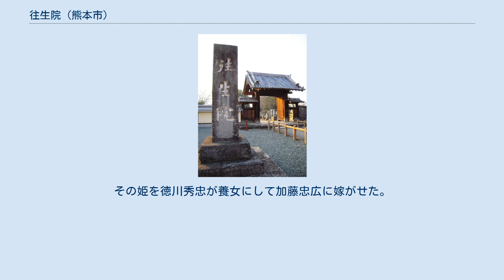往生院 (熊本市)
往生院（おうじょういん）は、熊本県熊本市西区にある浄土宗の寺院。
山号は無量寿山。
寺号は泰安寺。
 本堂前に僧放牛が亡父の供養のために造立した放牛地蔵の6体目と100体目の石仏がある。
 この寺は、安貞2年（1228年）法然の弟子弁長（聖光上人、聖光坊弁長、字は弁阿）が白川の辺に白川山往生院として開山した（創建寺地の伝承地は龍田村、大江町、南千反畑町の3か所がある）。
これを加藤清正が古鍛冶屋町に移した。
その後、元禄年中（1688年 - 1703年）に飽田郡古町村に替地されたが、堂宇が完成しないうちに、享保9年（1724年）現在地の池田村に移った。
江戸時代にはこの地域における浄土宗の触頭の任に当たっていた。
 往生院は1877年（明治10年）の西南戦争の時、熊本城攻撃の時の薩軍熊本隊本営となった。
熊本隊は攻撃中止の変更を受け、吉次に転進した。
なお、往生院の隣の光永寺（浄土真宗本願寺派）も、一時薩軍に占領され、戦闘の地になったので、本堂、山門に弾痕が残っている。
 境内に往生院の開基弁長（藤原聖光、 - 嘉禎4年/1238）の墓、奥山静叔（せいしゅく、熊本洋医学の振興に努めた）の墓、熊本洋学校の生みの親である横井太平（昭和28年熊本県近代文化功労者）の墓がある。
 正清院供養塔がある。
正清院は徳川家康の八女振姫で、蒲生飛騨守秀行の妻となった。
その姫を徳川秀忠が養女にして加藤忠広に嫁がせた。
忠広夫人が母の供養のために建てた。
 境内に豪潮（全国に宝篋印塔を2000以上建てた）の宝篋印塔がある。